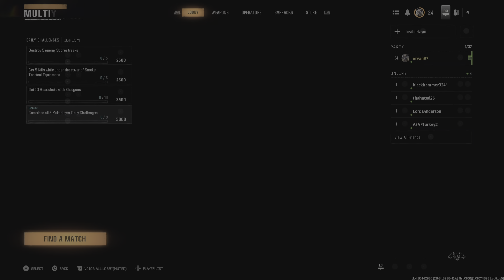Call of Duty_20241104190307